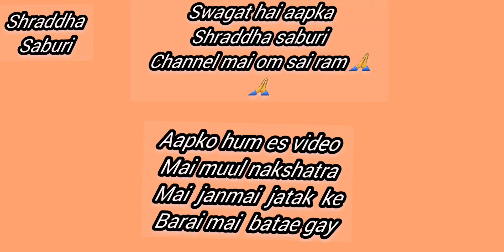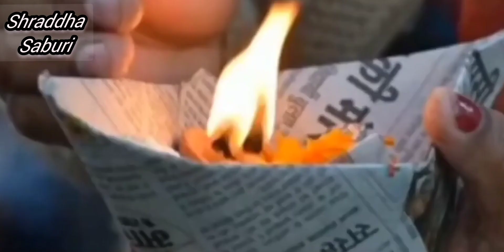Mola Nakshatra/मूल नक्षत्र में जन्म हुए बाल का भविष्य /ganmooldosh/Mola Nakshatra mai janmai jatak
Om sai Ram🙏🙏 Aapka Aapnai channel Shraddha saburi mai suwagat hai 🙏🙏

Aaj dosto hum es video mai  aapko Moola Natshatra मैं जन्म हुए बालक, ke barai mai bataya Jaega umeed kartay hai ki aapko ye jankari pasand aaygi Or dosto agar channel per pheli bar aay hai to Subscribe like share jarur kare taaki aapko jankariya samay per mil shakay om sai Ram 🙏🙏

Sai Bhakto aapki sabhi Manokamna baba  Puri karay Channel ko Subscribe karay like share or comments mai jarur likhe Om Sai Ram 🙏🌹🙏  moola nakshatra mantra,moola nakshatra, Moola Nakshatra मैं जन्म हुए बालक, Moola Nakshatra Hindi, मूल नक्षत्र में जन्मे हुए बालक का भविष्य कैसा होगा, गंड मूल दोष, Ganmool dosh